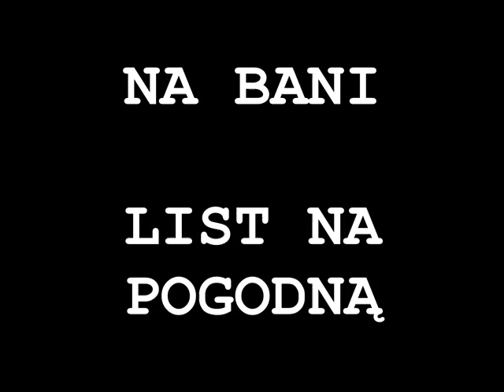NA BANI - List na Pogodną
Każdy z nas stracił lub kiedyś straci kogoś bliskiego. Ta piosenka dotyczy takiej osoby - nam znanej pod konkretnym nazwiskiem i adresem, ale przecież tekst ten mógłby opowiadać o każdym, kogo ubyło w naszym życiu.

Rafał Kalityński, Konik Polny, był jednym z ważnych ludzi, których napotkaliśmy na naszej zespołowej drodze. Tym razem była to kamienista droga w sercu Beskidu Niskiego, wiodąca do bazy w Radocynie. Odtąd nasze ślady często krzyżowały się w Beskidzie, w Chałupie Elektryków w Polanach Surowicznych, bądź na lubelskim bruku. A potem rozeszły się na zawsze. Zostało kilka zaledwie zdjęć, zazwyczaj kiepskiej jakości, bo Konik Polny był mistrzem w ich unikaniu, za to mnóstwo wspomnień, choć też przecież z czasem blaknących obrazów. I wiecznie uśmiechnięty głos Rafała, przez niego samego nagrany. Wciąż też słyszymy w głowie jego powiedzonka, jak słynne "palce lizać!" wypowiadane z manierą Piotra Fronczewskiego z "Rodziny Poszepszyńskich", czy też jego horrendalne wykonania "Baru Na Stawach", ciągnące się nieraz i ponad godzinę (nawet gdy grożono mu siekierą, by przestał), w których słowa się mieszały, a melodia bywała tylko pretekstowa. :-)

Rafał zmarł 16 sierpnia 2011 roku. Wiadomość ta zastała nas w różnych miejscach - mnie w górach, Bartka Adamczaka nad morzem - nie byliśmy w stanie dotrzeć na pogrzeb do Lublina. Jednak niezależnie od siebie poczuliśmy mus, by zostawić po Rafale jakieś głębsze wspomnienie w pamięci ludzi, którzy być może tylko czasem się z nim mijali, nieświadomi tego, jakim wspaniałym był człowiekiem. Jeszcze w drodze z gór napisałem tekst, a na miejscu czekał już Bartek z gotową muzyką. Sprawdziliśmy - dziwnym zrządzeniem pasowały do siebie jak ulał. Tak powstała ta piosenka.

Konik Polny mieszkał przy ulicy Pogodnej. Chciałoby się wierzyć, że nadal tam mieszka.